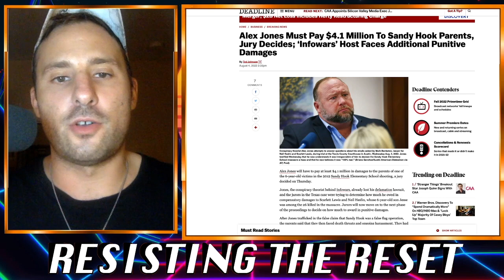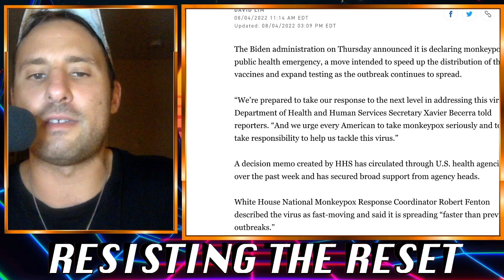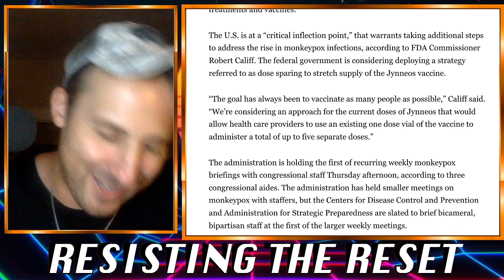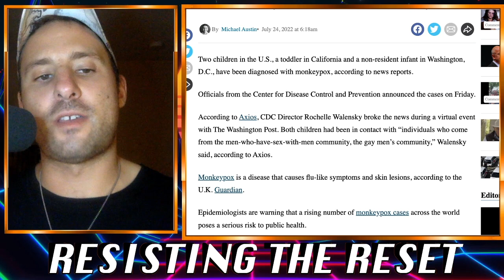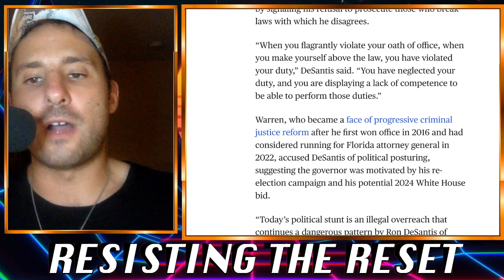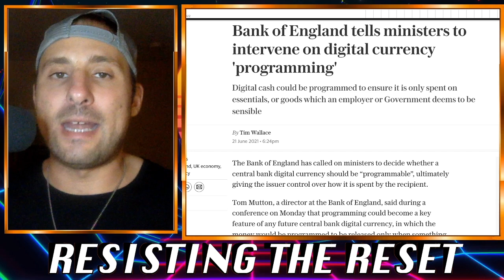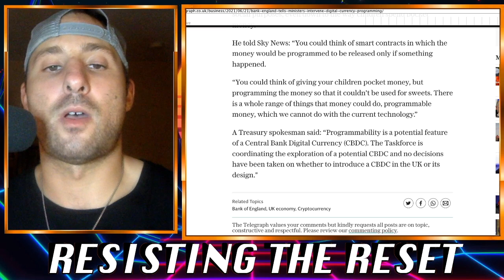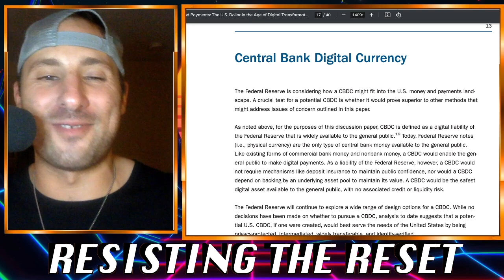SHADY Alex Jones Donor | DeSantis Fires Soros DA | Monkeypox Sodom & Gomorrah | CBDC DANGER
Bitcoin: 1LFKBoWLaBEQbNawKgtkbkdzNQ9y7Vrwxd
Ether: 0x66FeA2e8D9fc354F958976e09FBC60d28F271DDa
Litecoin: LMiWBjrX9aN8cqcaxDHfKWkGJf9avWEvPE
ARRR: zs1gznvjqqhr45mfexrpz5zy3k8f9vw676rhunetzjqskf2dgqug9p5wpfvv9a0maay3usqqefrvdv